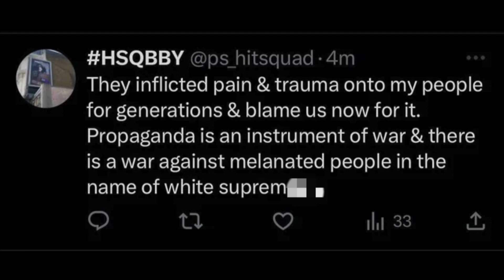uk rapper PS Hitsquad Zone2 playing the victim?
uk rapper ps hit squad form zone 2 is serving 5 years for using teenagers and putting them in coastal towns to drop of class a gear.
now ps recently went on to social media to talk about us and them
is he playing the victim